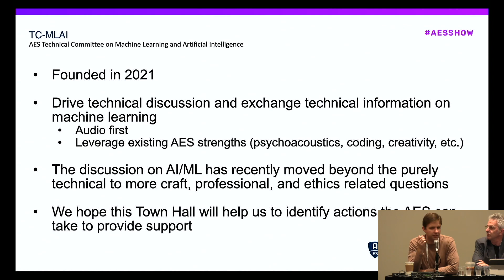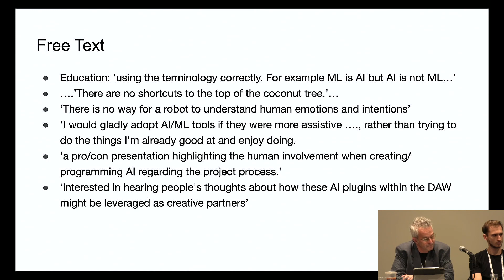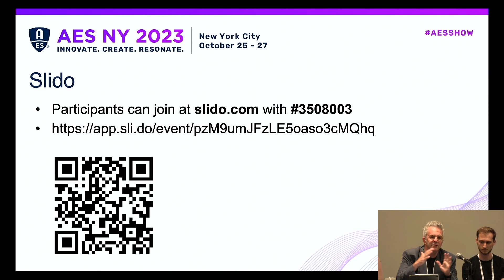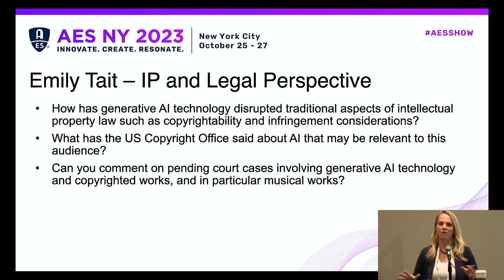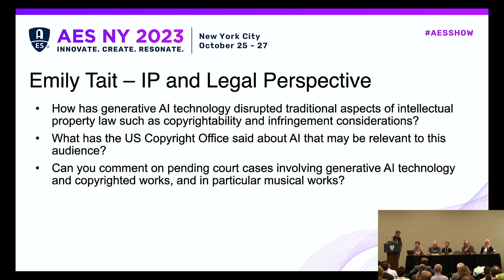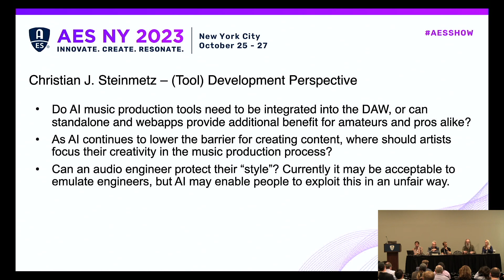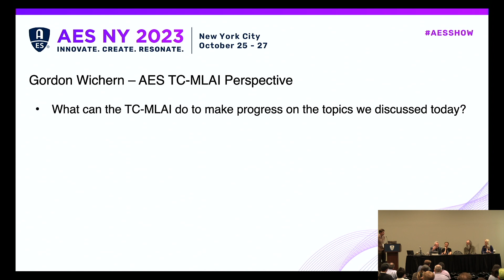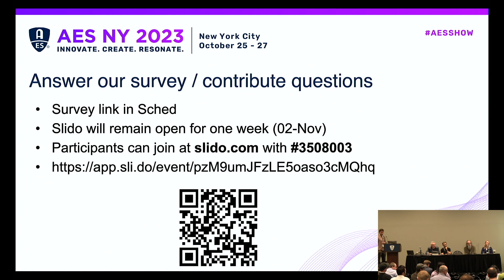AI "Townhall" Presented by the AES TC-MLAI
Recent developments in AI technology (e.g., the most recent release of ChatGPT and other generative AI technologies) are having a profound effect on creative industries. At the time of writing this proposal there is a writer’s strike in Hollywood. Various legal challenges have been launched against companies providing these services. Thought leaders, think tanks, professional organizations and industry associations are calling for action and posting open letters, recommendations, and position papers. Legislators around the world are meeting. As a professional organization representing creative audio professionals, how should AES react?

The @AesOrgPage  community is somewhat unique among professional organizations owing to its diversity. It is comprised of audio practitioners, scientific researchers, technology developers and students. As a technical committee (TC-MLAI) and professional organization, what is our responsibility to these different groups? What leadership can and should we as a technical committee and an organization provide?

The AES TC-MLAI proposes holding a “town hall” style event to foster an exchange of ideas among the whole AES community about recent developments in AI and the AES’s role in shaping the future of audio AI. This facilitated, highly interactive discussion will offer insight into the views, opinions, ambitions, and concerns held by our varied members. The event organizers will not advocate for a particular position. Ideas will be captured, and with this information, the AES TC-MLAI plans to draft in late 2023/early 2024 a set of core principles (values), code of conduct, recommendations and/or guidelines (TBD) that can provide leadership on the use and/or development of generative and other AI technologies intended for use in creative audio work. This information may also be shared with other relevant TCs, AES management, etc. who are in positions to address the community’s concerns and interests. Additionally, and more generally, the event provides an opportunity for community members to share thoughts and concerns, which is constructive for community building and building a healthy discourse.

It is important to note the proposed scope: creative audio work. AI is having an impact in many areas of audio, and each deserves due consideration. However, for this town hall, we propose focusing on the use of AI in creative production. The exact structure of the event is to be worked out depending on the time allotted, etc. It is not our intention to control the content or direction of discussions. Interaction with the audience is a priority. However, we also recognize that without structure conversations can quickly become fragmented and even incoherent. Moreover, the issue of AI can be contentious. In planning, we will work towards striking a constructive balance between structure and openness.

One possible configuration might be as follows:

- The scope of the discussion could be limited to 2-3 pre-determined questions about the design and/or application of AI.
- Informative, educational materials will be made available in advance.
- The questions, discussion scope, etc. will be announced in advance of the town hall (in the conference program perhaps).
- Questions may include, for example: “If TC-MLAI were to draft a position document, what kind of document would best serve the community? Should this be a recommended “code of conduct” for audio engineers using AI technology? Should it attempt to guide research and development? Is it information aimed at clients of audio engineers that can help them to get the services they need?
- Other questions might include, for example: what steps, if any, can/should the AES community take to protect jobs and/or the integrity of the work that we do? How can/should we educate novice engineers about the technical and creative potential, the ethics, and limits of AI audio technologies?

To ensure that various relevant perspectives are represented in the room, we will invite certain participants with expertise in, for example, education, standards, commercial product/system development, legal, AES governance, mastering and other stages of the production workflow, etc. We will make it our goal to facilitate a coherent discussion among diverse participants that sheds light on impressions of audio AI now, and also, suggests future considerations and next steps for the AES community.